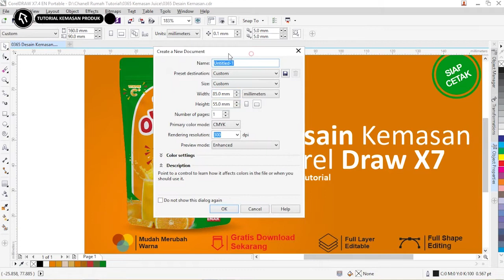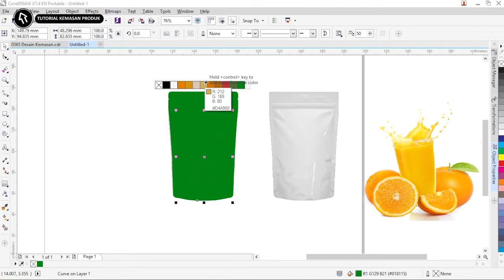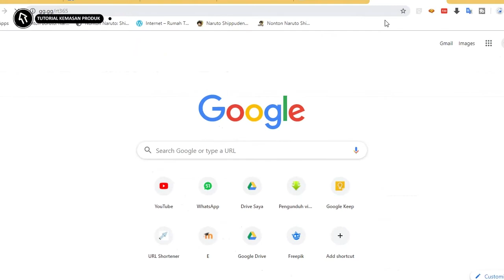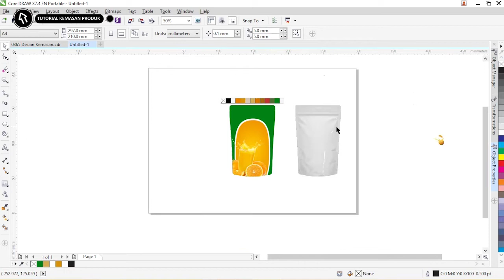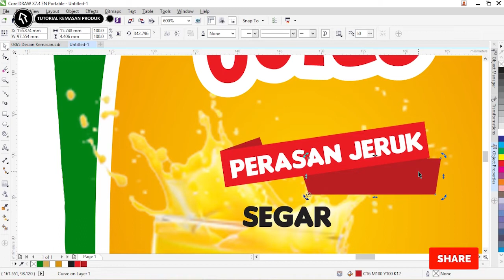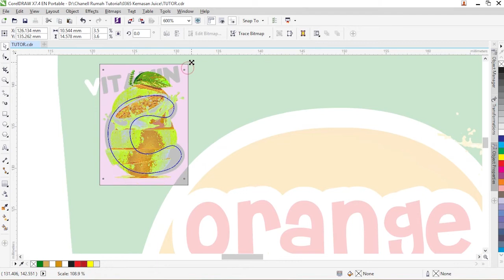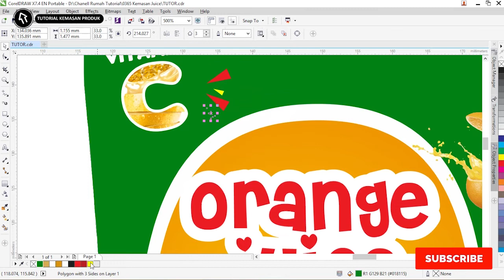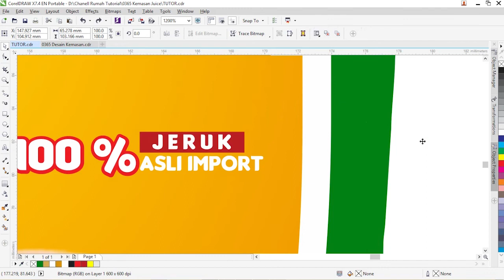Tutorial Corel Draw X7 #75 Desain Kemasan Produk Dengan Corel Draw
salam teman-teman kali ini rumah tutorial akan membahasa desain kemasan produk dengan coreldraw

untuk download file.cdr nya silahkan cek di durasi 03:00 ada cara dan linknya
untuk download file.cdr kita bagikan layoutnya saja tidak aset gambar pattren/gambar .png

desain kemasan dengan coreldraw dengan bisa di download dalam format.cdr , desain kemasan produk dengan coreldraw admin nagikam dengan gratis

tidak hanya file nya saja tapi juga ada cara membuat desain kemasan produk dengan coreldraw

membuat desain kemasan produk dengan coreldraw tidak sulit karena sudah menggunakan mockup jadi tidak lama

admin harap desain kemasan dengan coreldraw bermanfaat tentunya juga menjadi bahan belajar bagi teman-teman

dengan cara yang sama desain kemasan bisa dipakai untuk produk makanan ringan, minuman bubuk atau bahkan yag lainnya yg tidak perlu memerlukan kemasan besar